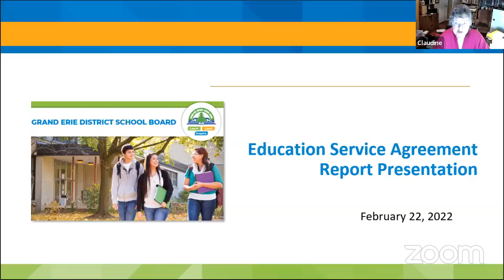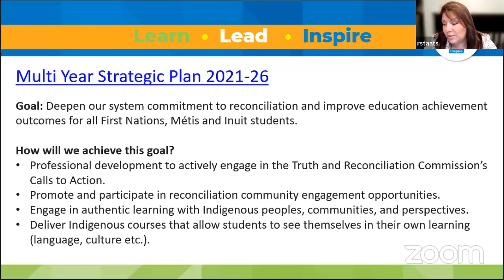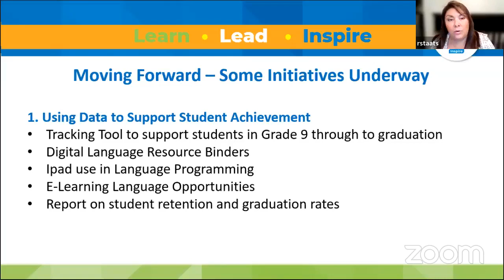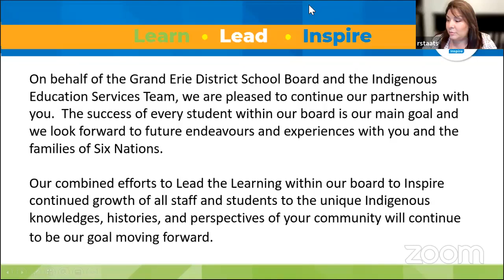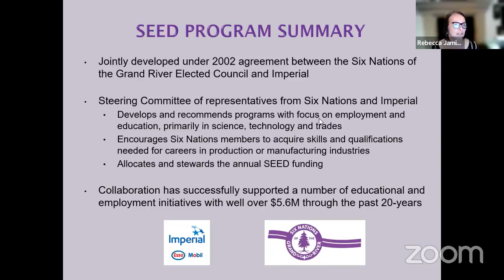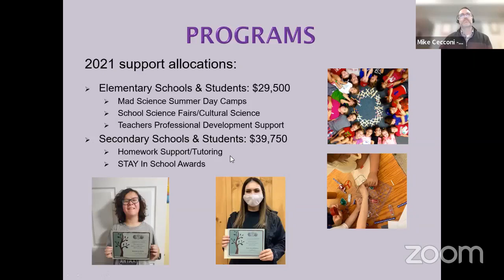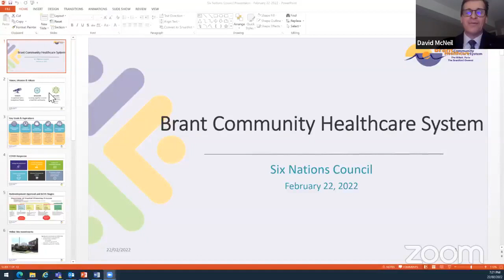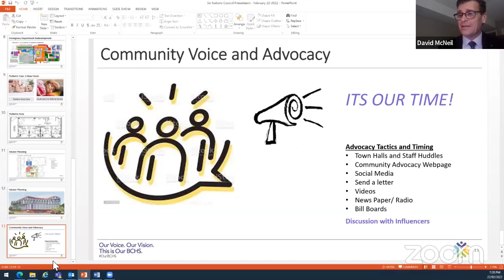SNGR General Council Meeting for Feb 22 2022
SNGR General Council for Meeting Feb 22  2022